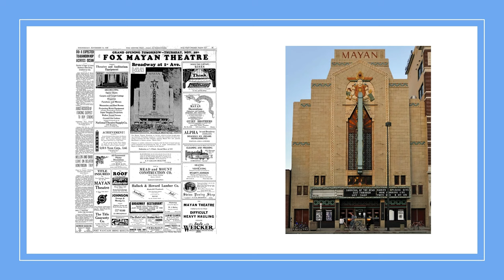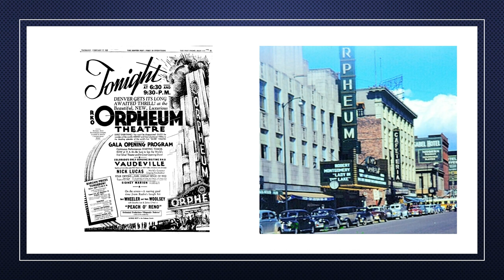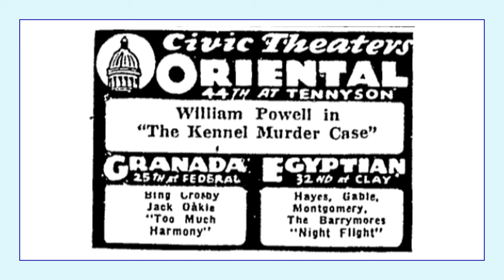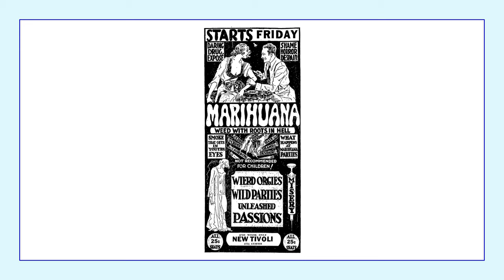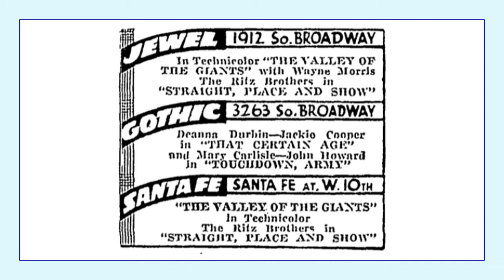Denver movie theatre history 1930-1939